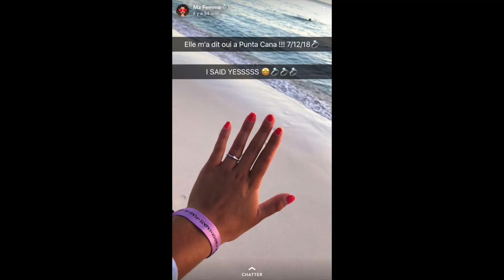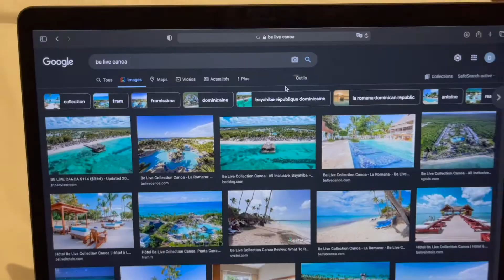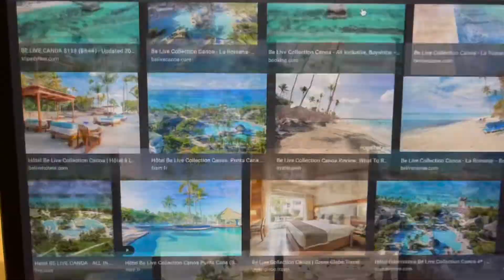STORY TIME : NOS FIANÇAILLES À PUNTA CANA🇩🇴💍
Salut tout le monde, c'est notre première vidéo story time aujourd'hui c'est pour raconter nos fiançailles à Punta Cana on espère que vous allez kiffer 🤪